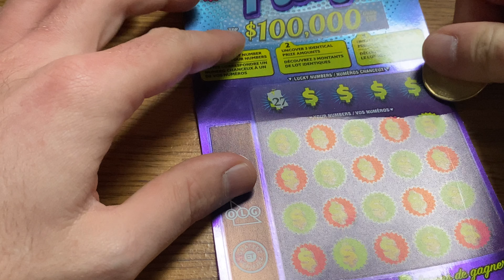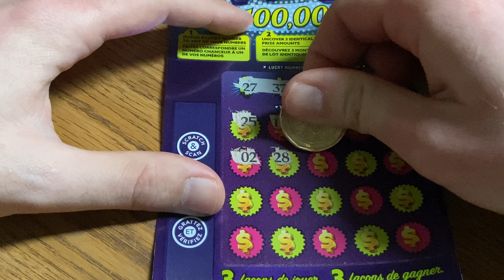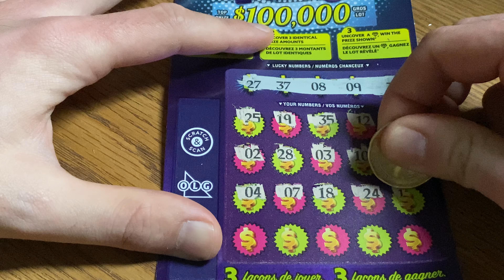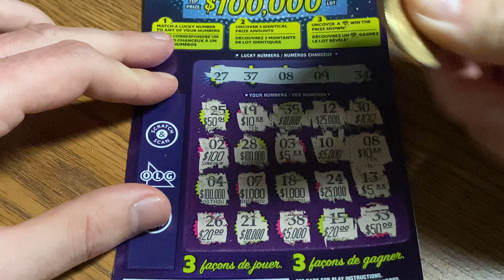OLG New ticket triple play and this one ticket challenge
It’s a win